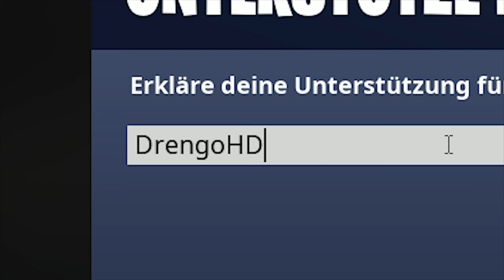Fortnite HORT Rush | Meme Trailer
*Creator Code: DrengoHD*

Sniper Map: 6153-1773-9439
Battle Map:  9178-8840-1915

Epic Games Name: YtDrengo HD

+_Mein System_+ Grafikkarte: GTX 1070 (Gigabyte; Windforce OC)

Prozessor: AMD Ryzen 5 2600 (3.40 Ghz Basisgeschwindigkeit)

Mainbord: MSI B450 Gaming Plus

Nvme SSD: Samsung 970 EVO (250GB)

RAM: Ballistix Sport LT 2666 Mhz (Auf 3000 Mhz übertacktet)

Netzteil: Thermaltake TR2 S Series 500Watt

Gehäuse: Fractal Desing Meshify C TG (Black)